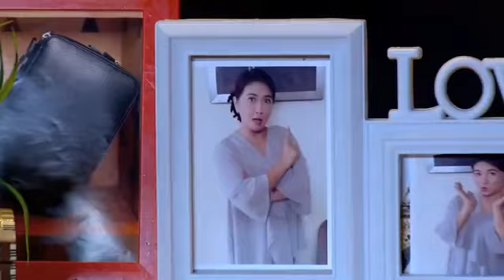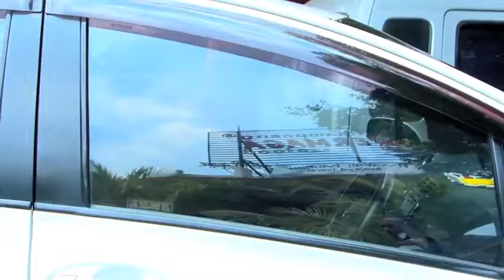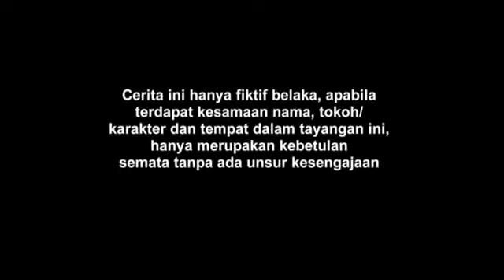Film The Power Of Emak Emak